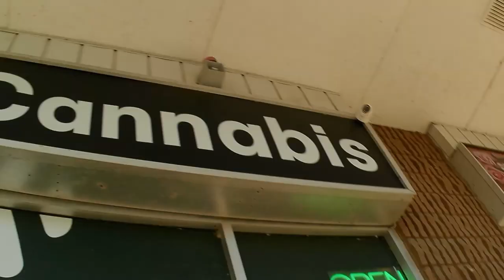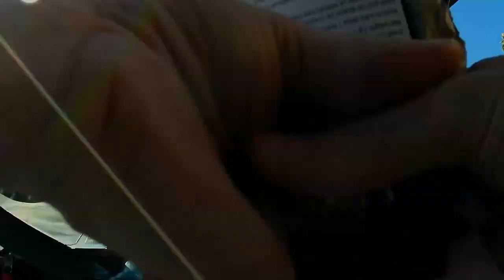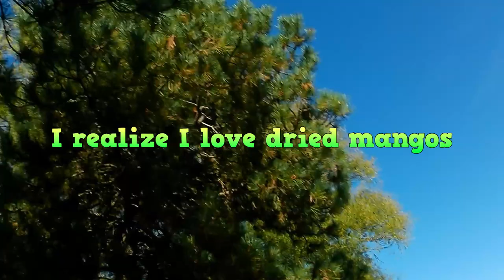Random Solar E Bike Ride - Had a near miss!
My disability check came in so I thought I would take a solar e-bike ride, almost ended up on someone's hood.

The weather was nice, and I needed some things in town. So, I thought I would hope on my solar charging e-bike. It was just going to be a random ride and video, was hoping to explain some future plans for spring.

As per usual my sound quality's not very good, I dropped my mic on the ground for a while before I noticed. Almost recked one of my trailer rims. Got cut off twice, one was a near miss.

All in all, I think I had a good ride. I guess you got to wait to see what the future plans are going to be but there going to be big.